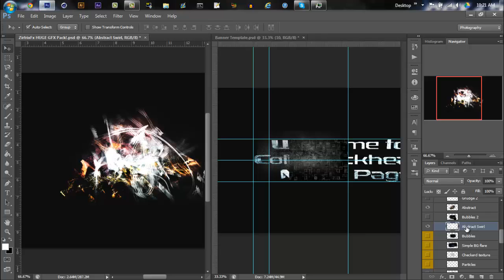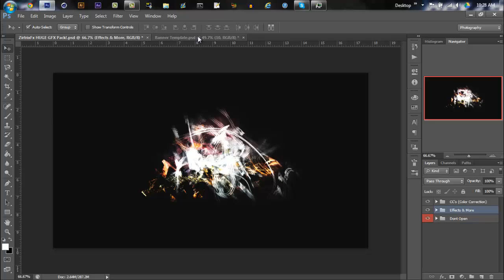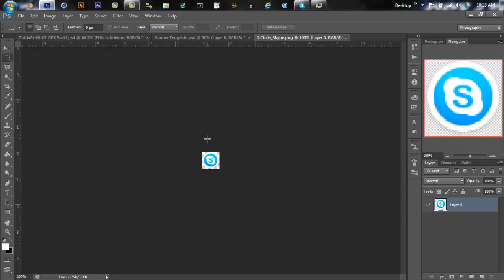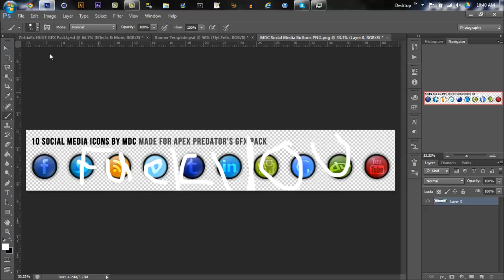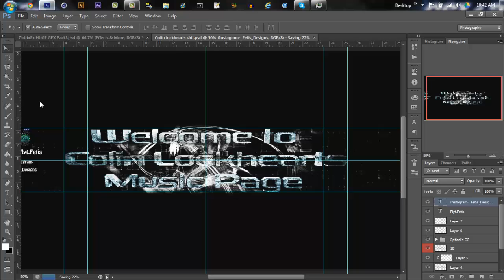Speed Art #15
made a banner for a new starting rapper